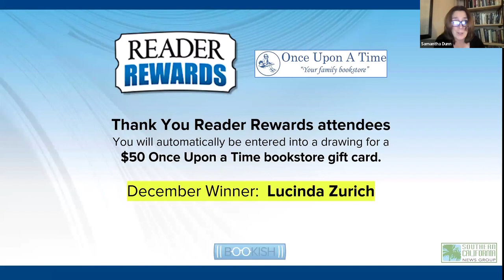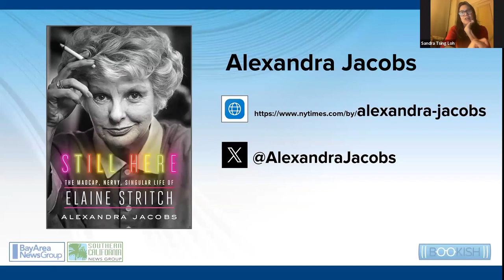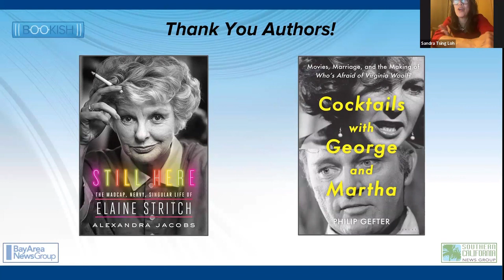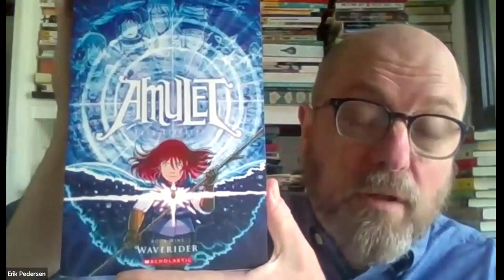Bookish with Alexandra Jacobs and Philip Gefter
Chapters:
• Start: 0:00
• Alexandra Jacobs: 03:25
• Philp Gefter: 22:10

View our past and upcoming virtual events